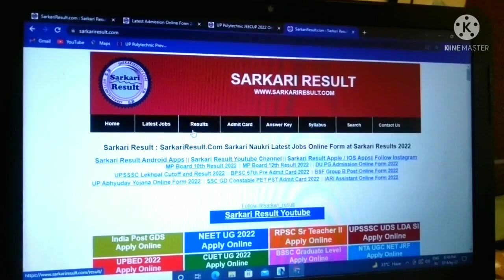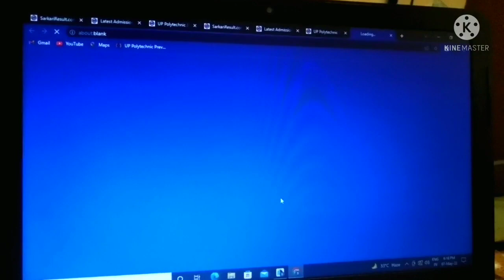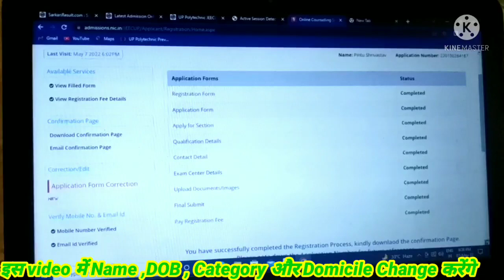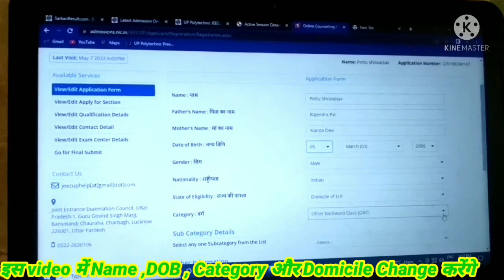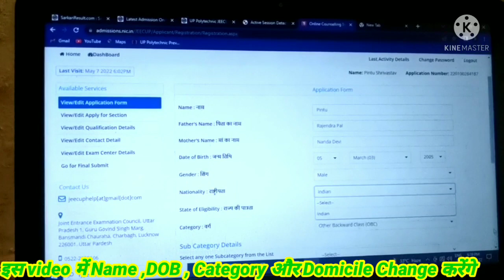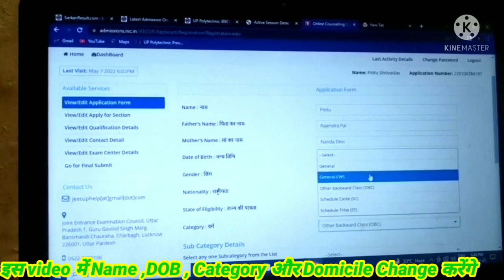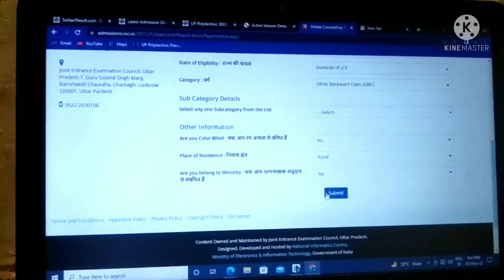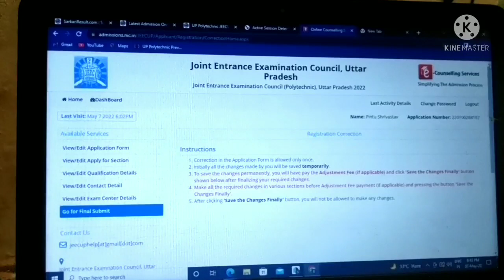polytechnic form में Name,DOB व caste कैसे सुधारें | polytechnic form me correction kaise kare 2022